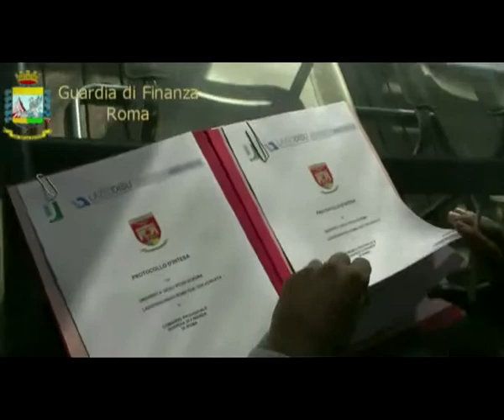Roma: studenti universitari finti poveri, irregolare 62% delle preferenze...